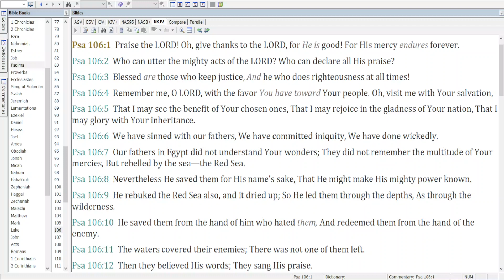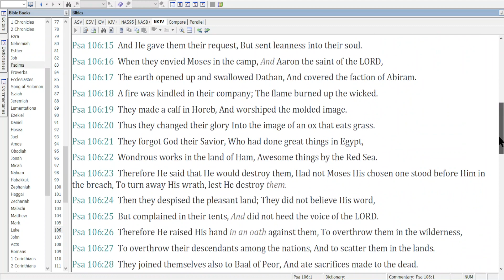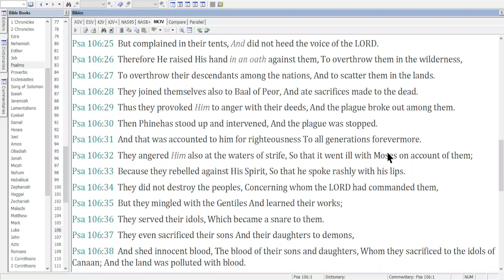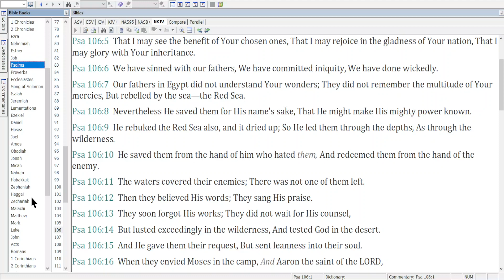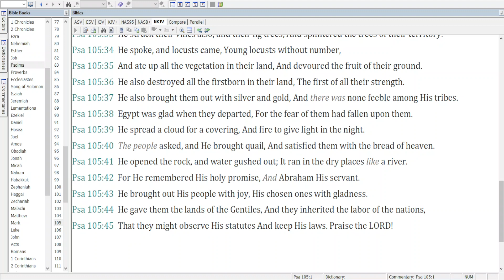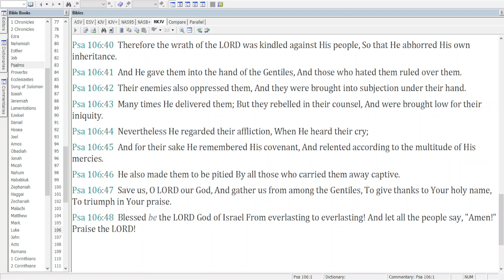July 9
Today's reading is Psalm 105 and 106.